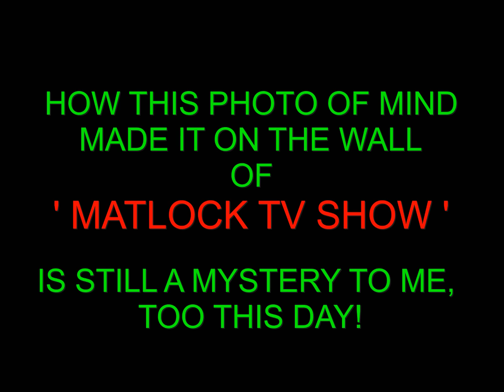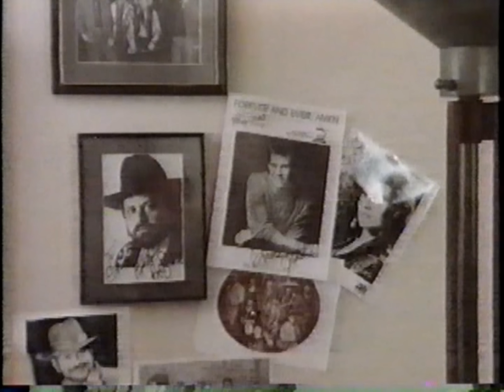JOSH LOGAN PHOTO ON MATLOCK TV SHOW.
A BLAST FROM THE PAST!!! THIS SHORT VIDEO CLIP, SHOWS ONE OF MY PHOTO THAT MADE IT ON THE SET, OF A MATLOCK TV SHOW. WHAT AN HONOR THEY PICKED MY PHOTO TO HANG ON THAT WALL AT THE TIME LOL. AND HOW IT MADE IT ON THERE, IS STILL A MYSTERY TO ME, TOO THIS DAY!